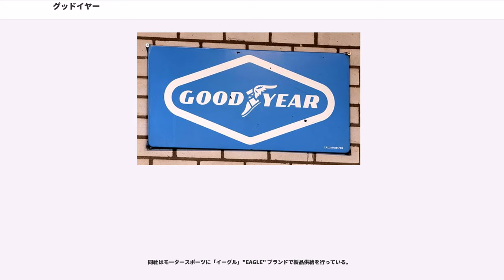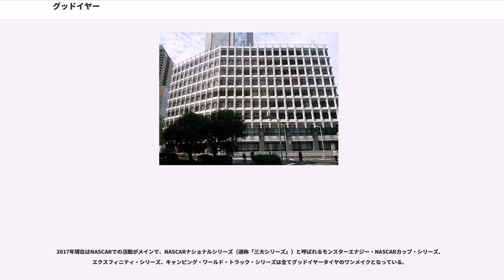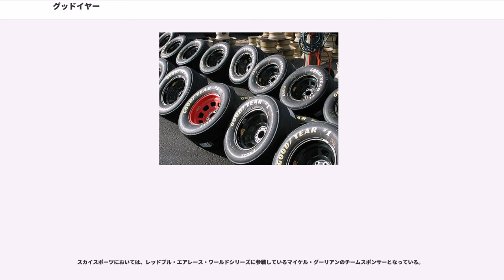グッドイヤー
グッドイヤー・タイヤ・アンド・ラバー・カンパニー（"Goodyear Tire and Rubber Company" 、）は、アメリカ合衆国のゴム、タイヤメーカー。フランク・セイバーリングによって1898年に設立された。

日・ブリヂストン、仏・ミシュランと並び、世界で最大のタイヤ会社3社の1つであり、世界最大のゴム会社の1つでもある。本社はオハイオ州アクロンに位置する。同社は加硫ゴムの発明者チャールズ・グッドイヤーにちなんでその名が命名されたが、グッドイヤー氏とグッドイヤー社に直接の関係はない。

グッドイヤーは同社のロゴを書き込んだ飛行船により世界の至る所で知られている。飛行船は長年同社の航空子会社、グッドイヤー・エアクラフト・カンパニー（第二次世界大戦後にグッドイヤー・エアロスペース・コーポレーションと改名される。）によって整備が行われた。子会社は1987年にジェームズ・ゴールドスミス卿のグリーンメール攻撃（買収した株の高値買い取り要求）による敵対的買収の結果、ローラル・コーポレーションに売却された。

セイバーリングは義理の兄弟から借りた3,500ドルを頭金にして最初のプラントを購入した。グッドイヤー社は1898年8月29日に100,000ドルの資本金で設立された。当初は13人の工員で自転車と馬車のタイヤ、蹄鉄のゴム詰め物、ポーカーチップの製造を行った。

翼の付いた足のロゴマークは1901年にセイバーリングが発案した。初めて登場したのはサタデー・イブニング・ポスト誌の広告であり、セイバーリングは自宅の階段の手すり柱にあったローマ神話のメルクリウス像からロゴを考案した。同年セイバーリングはヘンリー・フォードが自動車レースに参加するに当たり、レース用のタイヤを提示した。

1917年に自社のタイヤの性能証明を行うためオハイオ州アクロンからマサチューセッツ州ボストン市に向けてウィングフット・エクスプレス（"the Wingfoot Express"）を走らせた。それは24日かけて走破に成功した。1926年にグッドイヤーは世界最大のゴム会社となる。

1986年にジェームズ・ゴールドスミス卿と投資グループが敵対的買収を仕掛け、発行株式の11%を買収したが、翌年には買収攻勢を回避し、グッドイヤーは買収防衛のため子会社の売却と共に工場を閉鎖し大規模なリストラを行った。同年カリフォルニア州からテキサス州に及ぶ「オール・アメリカン」石油パイプラインの完成を発表する。また、子会社のケリー・スプリングフィールド社がメリーランド州に新しい本部の構築を発表した。

グッドイヤーは1999年に住友ゴム工業と包括的資本提携を結んだ。このため両社の持つ「グッドイヤー」「ダンロップ」のブランドについても、北米・欧州市場は全てグッドイヤーが、アジア市場を住友ゴム工業がそれぞれ製造・販売する形となった。

これに伴いグッドイヤーの日本法人である日本グッドイヤー株式会社（1952年に100%出資の子会社として設立）は、1999年9月1日にグッドイヤーウイングフット株式会社に社名変更。新たに住友ゴム工業と合弁会社として日本グッドイヤー株式会社(住友ゴム工業75%グッドイヤーウイングフット25%)を設立。そのため、当時国内生産品は住友ゴム工業にて開発から生産まで行われていた。

逆に、当時住友ゴム工業傘下にあったダンロップタイヤ（イギリス法人）にはグッドイヤーが資本参加しており、同社はグッドイヤーの子会社となった（株式の75%を所有。残る25%は住友ゴム工業が引き続き保有）。このため現在北米・欧州市場で販売されているダンロップタイヤは、基本的に全てグッドイヤーが開発・生産したものとなっている。

2014年2月にグッドイヤーが住友ゴム工業に対し提携解消の申し入れを行い、併せて国際商業会議所に仲裁を申し立てていたが、2015年6月4日、住友ゴム工業がグッドイヤーから約271百万米ドル（約325億円）を受け取ることで、提携解消に双方が合意した。これに伴い、2015年10月1日付で日本グッドイヤー株式会社はグッドイヤーウイングフット株式会社の100%子会社となり、翌2016年3月1日。グッドイヤーウイングフット株式会社に吸収合併。同時にグッドイヤーウイングフット株式会社は、再び日本グッドイヤー株式会社に社...